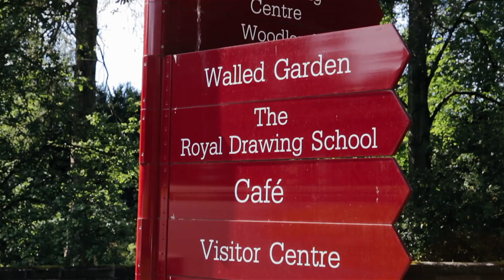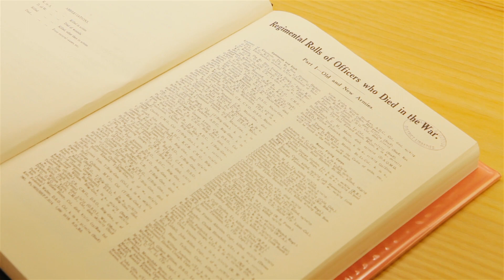Tourism in East Ayrshire ... Culture and Heritage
Discover everything that East Ayrshire has to offer, you might surprise yourself!